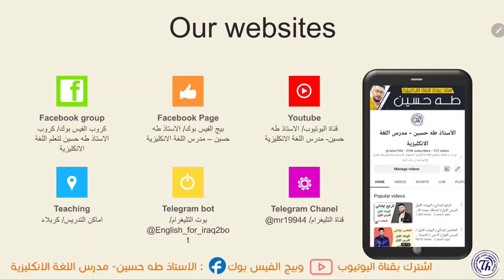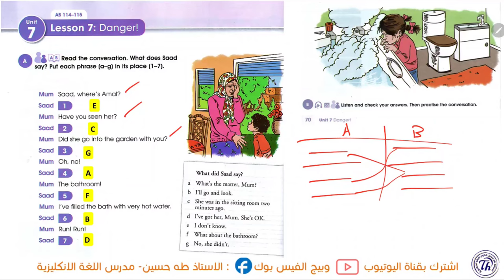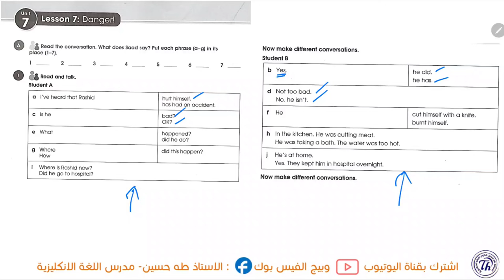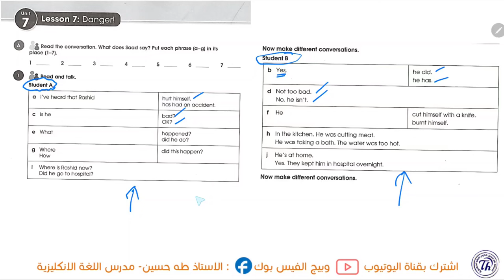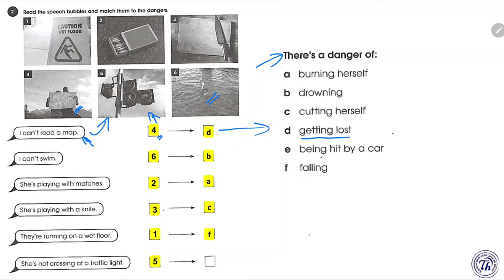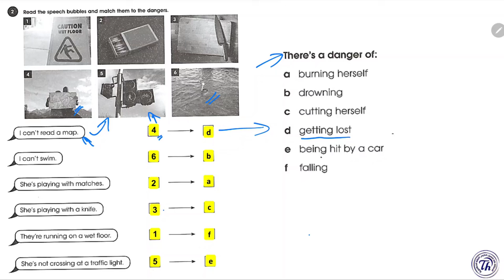انكليزي الاول متوسط/ اليونت السابع الدرس السابع/ خطر/ الاستاذ طه حسين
شرح اليونت السابع/ الدرس السادس/ الاول متوسط المنهج الجديد + حل كتاب النشاط+ نماذج امثلة وصيغ اسئلة للموضوع/ الاستاذ طه حسين. تابع سلسلة الشروحات هذه اول بأول وستضمن ال100 درجة في الامتحان التحريري ان شاء الله. تم توفير الملزمة عبر وكلاء الطابعي الموضحين في المنشور ادناه كذلك يتم نشر صور الملزمة عبر بيج الفيس بوك ادناه صفحتي على الفيس بوك كروبنا على الفيس بوك قناتنا على التليغرام